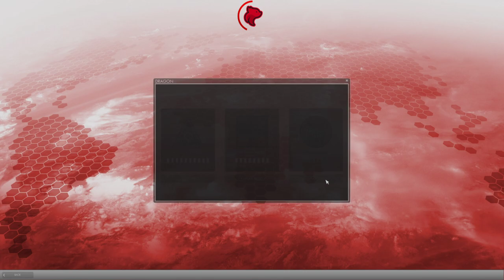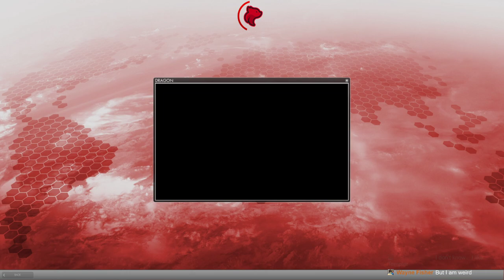Secret World Legends - Part 1 - Let's Play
Secret World Legends Let's Play by CasasPlays.

The Secret World is a massively multiplayer online role-playing video game set in a modern-day real world under attack from occult forces. Ragnar Tørnquist led development of the initial game for Funcom. The Secret World uses a subscription-optional, buy-to-play business model, requiring players only to buy the game with no additional subscription fees, with additional benefits to those members still paying a subscription. In 2017, The Secret World was relaunched as Secret World Legends.

Unlike many other MMORPGs, there is no need to stop to use most of a character's attacks and abilities; as a result, combat is faster and movement-based. The character is free (and at higher levels, occasionally obliged) to redevelop their abilities on the go, to better prepare themselves for specific threats or better integrate into a group. Unlike traditional MMORPGs, advancement is primarily through equipment, using experience points to buy additional abilities and more powerful weapons. This is the Secret World Legends in 2022 with first impressions on the game.